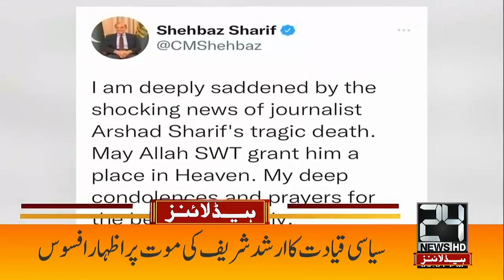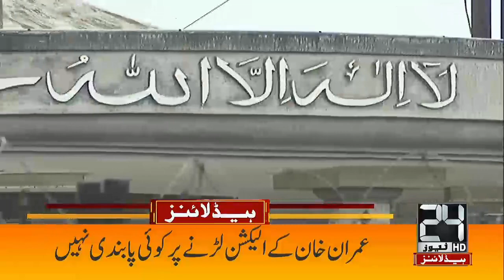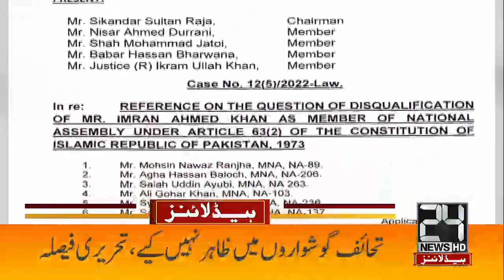PM Shahbaz Sharif arrived in Saudi Arabia on a 2-day visit | 5am News Headlines | 25 Oct 2022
PM Shahbaz Sharif arrived in Saudi Arabia on a 2-day visit | 5am News Headlines | 25 Oct 2022  | 24 News HD

24 News HD Is One Of The Leading News Channels Of Pakistan Bringing You The Latest Current Affairs From Pakistan And Around The World.  Live National Assembly ,Senate Session And Current Affairs